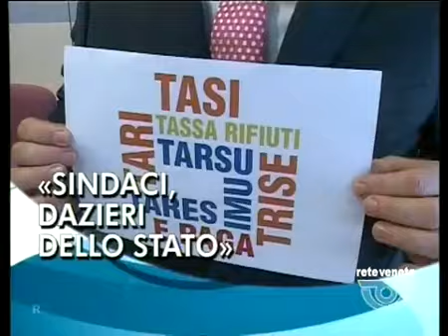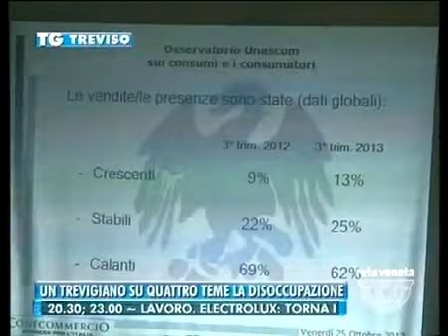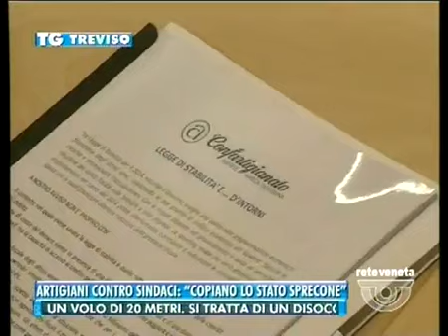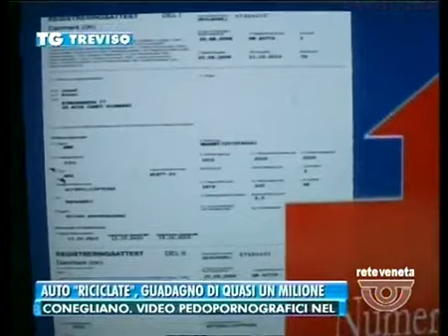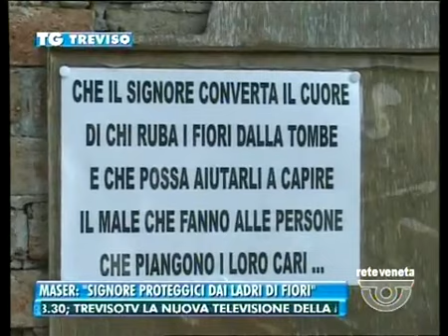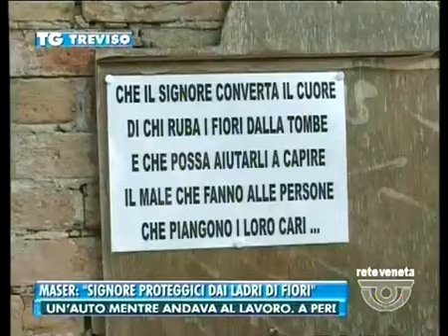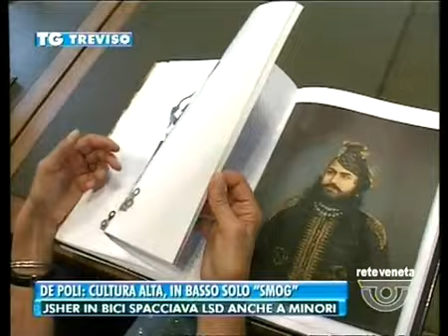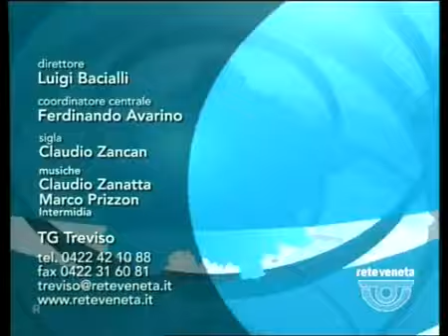TG TREVISO - Edizione completa di sabato 26 ottobre 2013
TG TREVISO - Edizione completa sabato 26 ottobre 2013